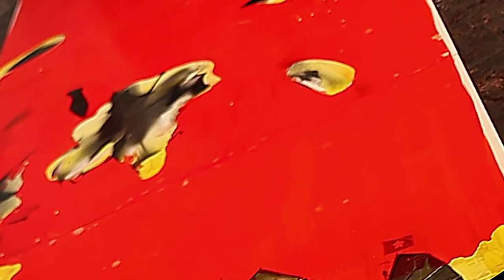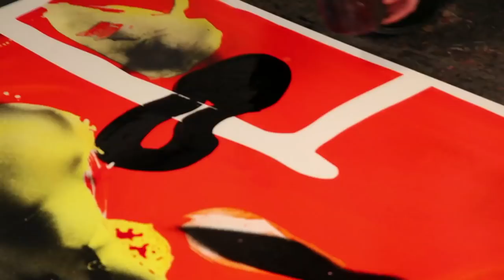tony Soulié atelier Paris 2015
L'atelier de l'artiste Tony Soulié dans son atelier à Paris filmé par Jorge Amat.
Action painting en direct.